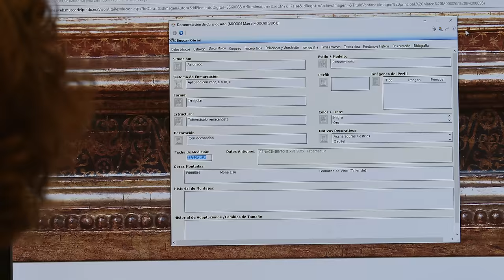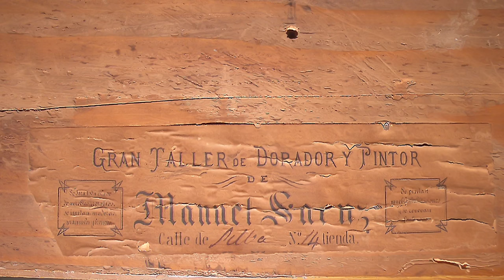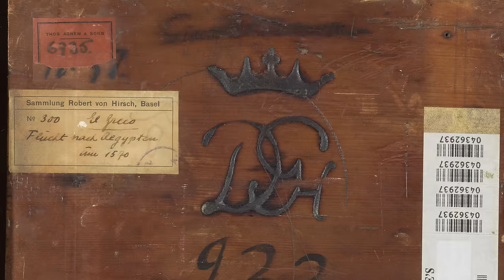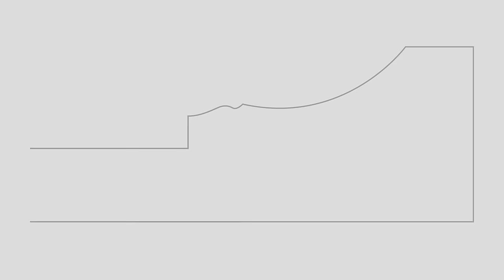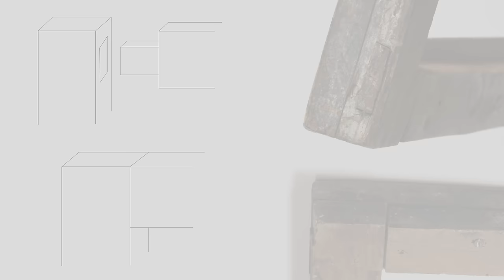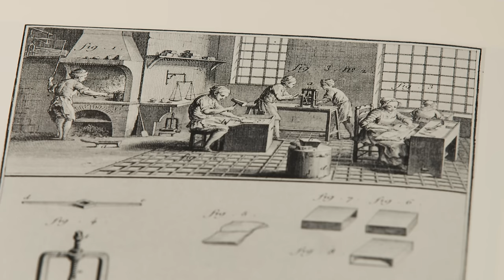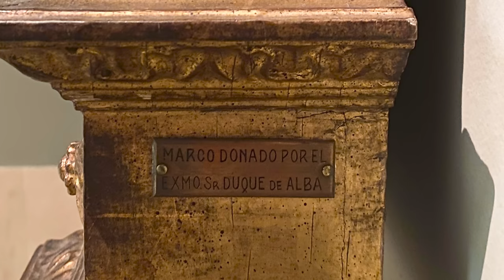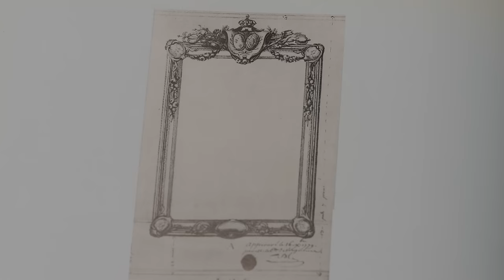DOCUMENTAL "Otra Colección: Los marcos del Museo del Prado"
Este documental fija la mirada en los diferentes aspectos que hacen de estas obras de arte una colección única. Gemma García, responsable de la colección de marcos del Museo, conversa con restauradores, doradores, conservadores, historiadores del arte y especialistas en enmarcado para desentrañar su evolución histórica y demostrar cómo han enriquecido la experiencia artística. Este documental propone un viaje visual que amplía la visión sobre los marcos, unas piezas que han pasado desapercibidas hasta ahora.

*Subtítulos disponibles en inglés y castellano*

FICHA TÉCNICA:

Título: Otra Colección. Los marcos del Museo del Prado
Dirección: Sonia Prior
Guion: Gemma García, Sonia Prior
País: España, Madrid
Año: 2023
Duración: 36 minutos
Género: Documental
Productora: Museo Nacional del Prado
Cámara y Sonido: Carolina Molinari
Ayudante de cámara: Enma Calvo
Montaje: Sonia Prior
Ayudante de montaje: Enma Calvo
Postproducción: Carolina Molinari, Alicia Torres.
Traducción al inglés: Laura Suffield.
Subtitulado: Enma Calvo, Alicia Torres, Elsa Iglesias.
Ayudantes de producción: Carlos Díaz Moracho, Elsa Iglesias.
Diseño gráfico: This Side Up

Participantes: Gemma García, Restauradora y Responsable de la Colección de marcos del Museo Nacional del Prado; Horacio Pérez-Hita, Enmarcador de época; Ana Martín, Jefa de Servicio de Documentación y Archivo del Museo Nacional del Prado; María Pía Timón, Etnóloga de la Historia del marco; José de la Fuente, Restaurador de paneles de Pintura del Museo Nacional del Prado; Mayte Camino, Restauradora de marcos del Museo Nacional del Prado; Lucio Maire, Jefe del Taller de Dorado y Estuco de Patrimonio Nacional; Leticia Ruiz, Directora de Colecciones Reales de Patrimonio Nacional; Javier Jordán de Urríes, Conservador de Pintura del siglo XVIII de Patrimonio Nacional; Miguel Falomir, Director del Museo Nacional del Prado; Enrique Quintana, Coordinador Jefe de los Talleres de Restauración y Gabinete Técnico del Museo Nacional del Prado; Javier Barón, Jefe de Conservación de Pintura del siglo XIX del Museo Nacional del Prado; Eduardo Barba, jardinero e investigador botánico de obras de arte; Tomás Ladrero, Historiador del marco.
Personal de la Brigada de Obras de Arte: Manuel Montero, Manuel Osuna, Luis Vendrel.